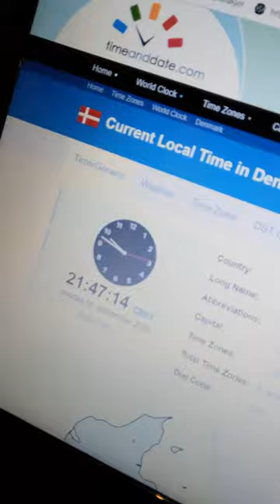Height verification - ZADA